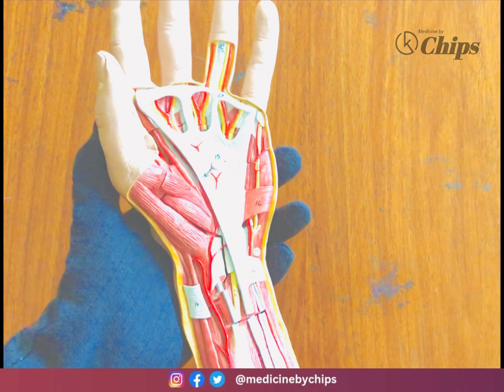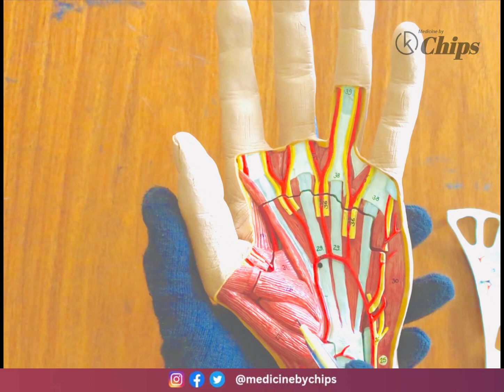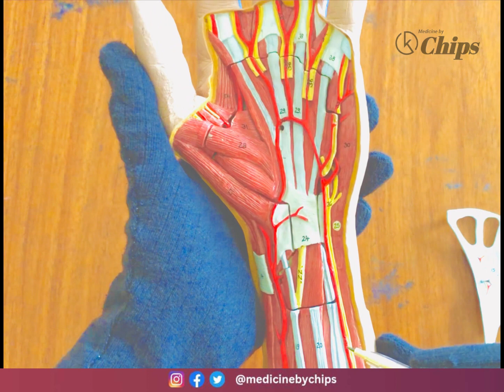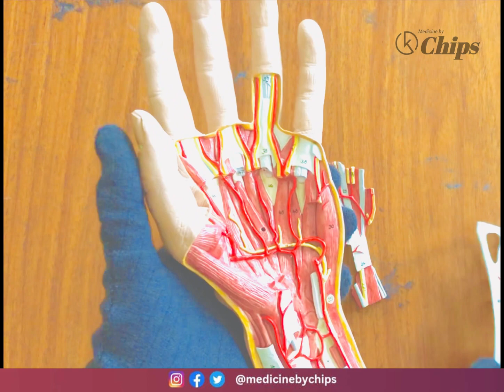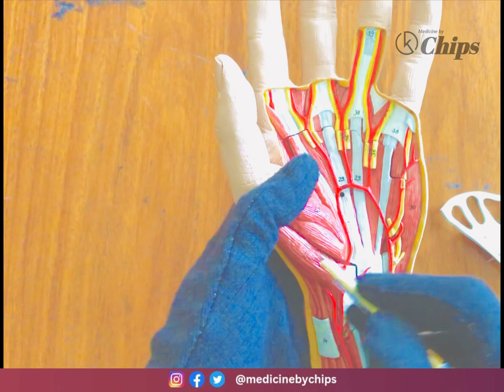Hand muscle model in Urdu & Hindi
A detailed in-depth review about all the content about hand muscles  , and its intricate structure contained closely in this significant part of the upper limb region. Information gathered from various famous anatomy reference books like the Gray's Anatomy, KLM and Netter's Atlas. High-yield for ist  year MBBS students and BDS students.

High-yield for ist  year MBBS students and BDS students.

THE VIDEO DEMONSTRATES THE VARIOUS STRUCTURES IN THE UPPER LIMB DISSECTION COMMONLY ASKED IN PRACTICAL / VIVA OF ANATOMY.
THE REGIONS COVERED IN THIS VIDEO ARE CUBITAL FOSSA AND FRONT OF FOREARM.

In this video I cover the following:
Brachial plexus, axillary artery, lower subscapular n, musculocutaneous n, median n, carpal tunnel, ulnar n, axillary n, quadrangular space (long head of triceps, surgical neck of humerus, teres major, teres minor), radial n, posterior interosseous n.

3D anatomy tutorial on the arteries of the arm and forearm from  @medicinebychips